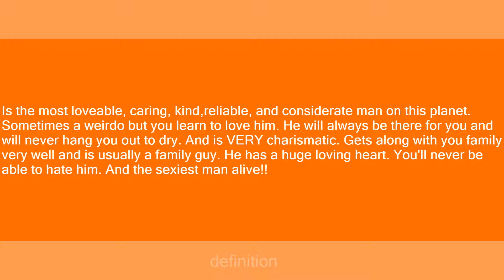Burton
Slang flashcards: